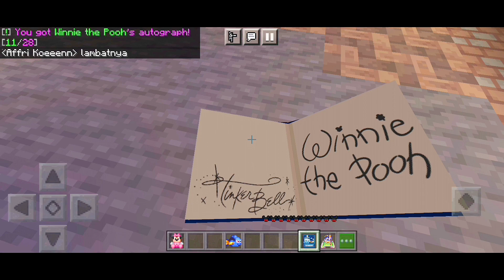SHOWCASE MINECRAFT X WALT DISNEY WORLD MAGIC KINGDOM🏰 Gameplay Riview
Hallo semuaaa kembali lagi bersama saya dichannel qorib redkraft!

Sesuai judul ,kalau divideo ini saya akan jadi kan map walt disney world dlc dari minecraft menjadi realm!

ini adalah dlc terbaru ya guys! dan keren banget! maka nya saya ingin segera mencoba dan menjadikan realm untuk kalian

Kali ini bukan yang abal abal ,melainkan yang dari marketplace ,dan tentu nya berbayar ya

,tapi disini saya sudah jadikan realm

Semua player bisa join

Kalian tidak perlu beli map nya kok ,cukup nikmati melalui realm! Dan original dari marketplace! ❤️

Kalian cukup bayar dengan support channel ini ya dan tidak skip iklan hihi ❤️

Tidak maksa juga

Tapi kalau bermanfaat silahkan ya dilakukan 👍

-Link Join
[Commentar]

Jangan lupa support nya ya.. 🔥

Terima kasih buat yang sudah support! 👍👍👍